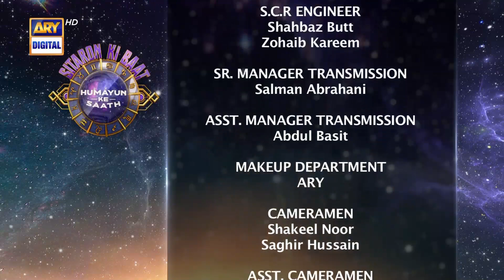Sitaron Ki Baat Humayun Ke Saath | 27th August 2023 | ARY Digital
Sitaron Ki Baat Humayun Ke Saath is a program on ARY Digital which come every Saturday at 11:00 AM & Sunday at 10:00 AM that tells us about the horoscope and the prediction for the entire week.